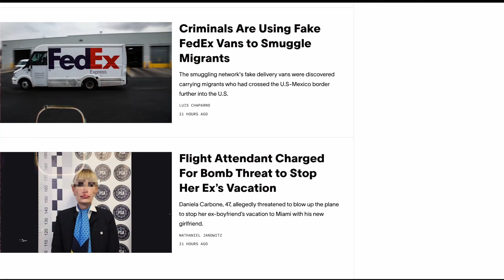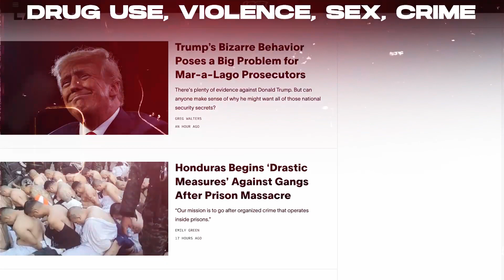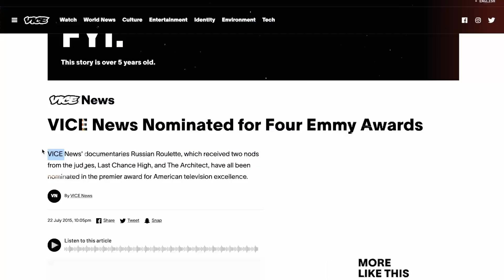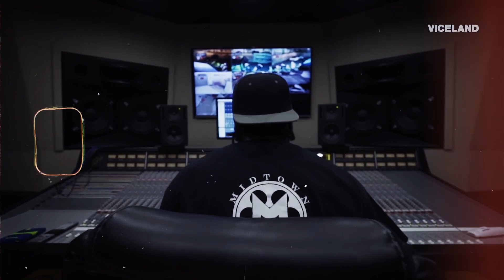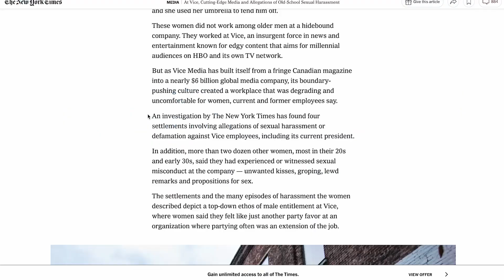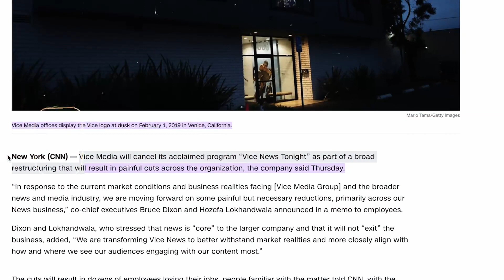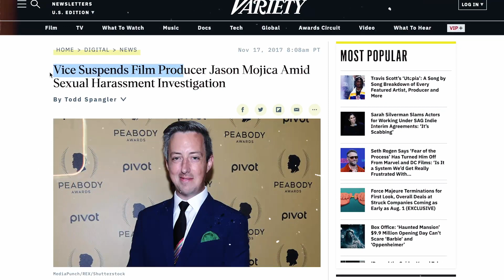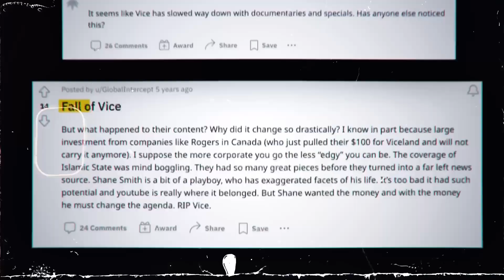The Rise and Fall of Vice Media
"What do you want to do with your life?" That was the question that three Canadian friends asked themselves in 1994, as they sat in a Montreal basement, surrounded by stacks of punk zines, vinyl records, and cheap beer.
They were bored, restless, and rebellious. They wanted to do something different, something exciting, something that mattered. They wanted to create their own magazine, one that would reflect their interests, opinions, and lifestyles.

They wanted to create Vice.

In today's video we look at The Rise and Fall of Vice Media...Keep watching to see rise and fall of vice, vice media, the story of vice media, vice media bankruptcy, the future of media, and the changing media landscape.

Inspired by Vice - The Death of A Billion Dollar Media Empire

Inspired by The Pathetic Bankruptcy of Vice Media

Inspired by Vice News is Going BANKRUPT! Your Digital Journalism is WORTHLESS Now!

Inspired by Vice News FILES FOR BANKRUPTCY, Joins MTV News As Latest Media Outlet To Fall

Inspired by How Suroosh Alvi Launched Vice Media | Inc. Magazine

On Business Boost we will go through business, marketing, and success stories.